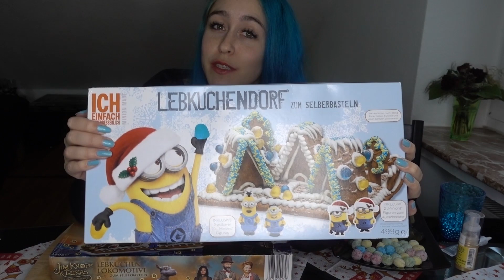Julie bastelt 2 Epische Lebkuchenhäuschen! Endlich :3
WERBUNG - Alle Produkte in diesem Video habe ich selbst gekauft.
♥ CreatorCode: Juliversal

Hey, Ihr geilen Gamer! Im heutigen Daily Vlog basteln wir zwei coole Lebkuchenhäuser. :) Hinterlasst gerne einen Kommentar ^_ ^

✿ MEIN EQUIPMENT*